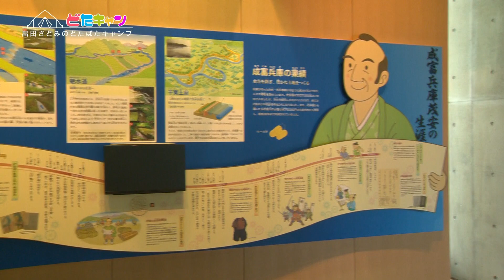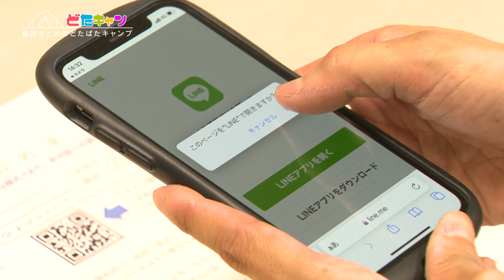どたばたキャンプ 【#12-2 さが水ものがたり館キャンプ場】ファミチキ丼に挑戦！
第12回目のどたばたキャンプは 佐賀県佐賀市大和町にある「さが水ものがたり館キャンプ場」でソロキャンプ！
今回はコンビニ人気商品を使った丼作りや、今回のキャンプ場「さが水ものがたり館」内を紹介していきます！

さが水ものがたり館 キャンプ場（佐賀県佐賀市大和町）

[今回のテント]
SABBATICAL (サバティカル) GILIA (ギリア)

有田ケーブル・ネットワーク [公式Webサイト]